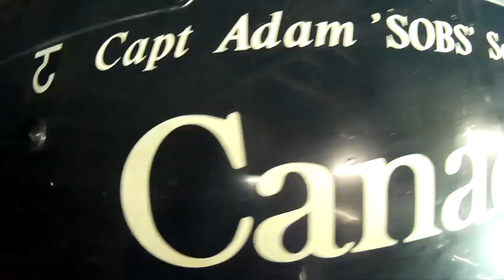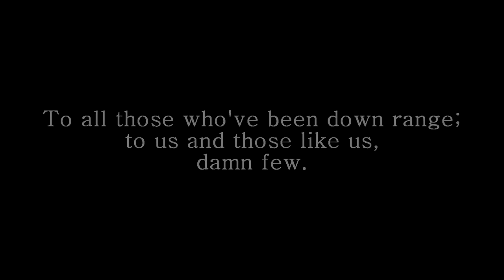RCAF NFTC Phase III Course 1701 Harvard II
Hey guys!

I created this video for my course in 2017.  Phase III on the Harvard is where the jet streamed pilots get their RCAF wings.

If you are considering a career in the RCAF, I highly recommend it. I have done many jobs before becoming a pilot and none was more exciting to wake up to on Monday morning at 5am.